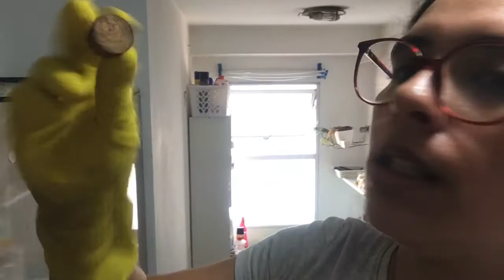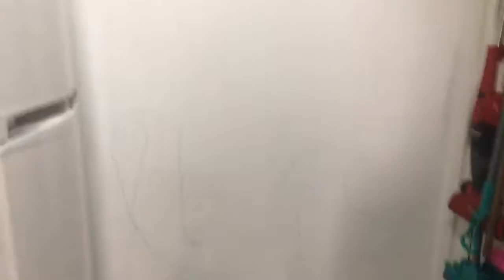Fiz FAXINA PESADA no ARMÁRIO DA COZINHA com pasta de brilho MARAVILHOSA!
Faxina pesada nunca mais com essa sabão da Santa Dona de Casa!
Fiquei dois anos sem limpar em cima do armário da cozinha e estava tão sujo, que se eu fosse fazer uma limpeza pesada daquelas de esfregar com produtos caros eu iria demorar em média 1h ou mais.

Mas esse sabão caseiro me ajudou tanto que resolvi compartilhar essa experiência com vocês!
Minha mãe faz esse sabão em casa, e se você quiser apoiá-la, pode comprar que ela envia para todo o Brasil.

Para nossos inscritos:

1 por R$4,99 + frete
2 por R$3,99 + frete
5 por R$10 + frete

Reserve o seu aqui: [link em breve]

Bjs amadas, fiquem com Deus e até o próximo vídeo.